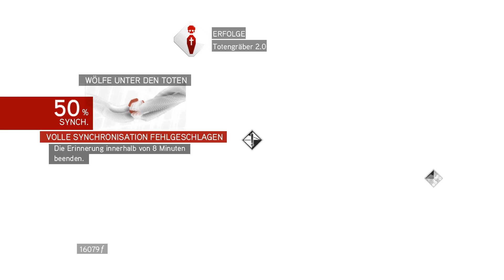Let's Play Assassin's Creed Brotherhood #20 - Wölfe unter den Toten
Heute kümmern wir uns zunächst ein wenig um den Wiederaufbau Roms, bevor wir uns dann auf den Weg zur Diebesgilde machen. Dort angekommen erfahren wir, dass die Cento Occhi den Dieben das Leben schwer macht und La Volpe bittet uns um Hilfe. Wir begeben uns natürlich sofort auf den Weg und machen noch einen kleinen Abstecher in ein weiteres Romulus-Versteck.

Alle Rechte liegen bei Ubisoft. Offizielle Seite
Wenn euch das Spiel gefällt, kauft es euch bitte im Original und unterstützt somit die Entwickler und Publisher.